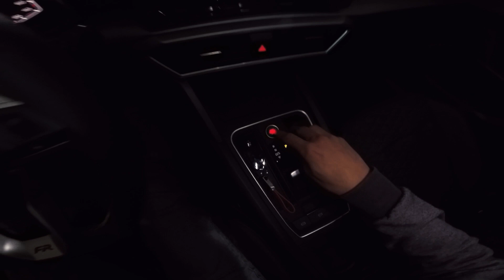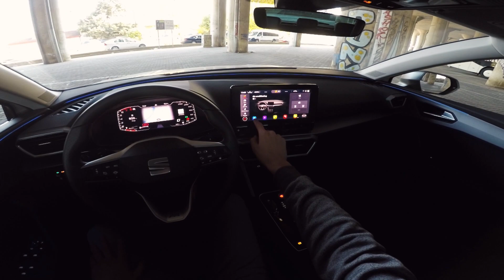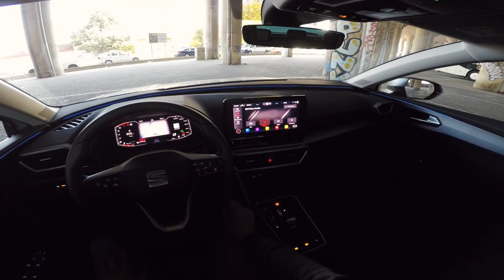2021 Seat Leon FR 1.5 eTSI DSG 150HP - POV Drive | Cars by Vik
POV Drive with the new Seat Leon FR!

Engine: 1.5 eTSI MHEV
Power: 150 hp
Torque: 250 Nm
Transmission: 7-speed automatic (DSG)
0-100 km/h: 8.4 sec
Top Speed: 221 km/h
Fuel Consumption: 7.5-8L Real World (Urban)